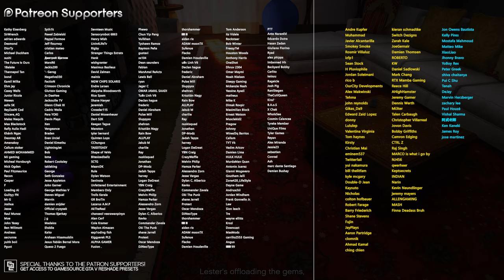GTA 5: First Person Cutscene - 'Mr. Philips' POV Mission Walkthrough on RTX 3090 [4K]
• GameSource Reshade Preset🌈:
🟢GeForce RTX™ 3090 OC
🔴Ryzen™ 7 5800X
🔵32GB RAM

ignore :
Grand Theft Auto V | Grand Theft Auto 5 | GTA V | Mission on RTX GameSource 4k gameplay 60fps | Ultra graphics | NaturalVision Evolved | NVE | GTA 5 Gameplay for PC 4K 60FPS / Xbox One X / PS4 PRO includes a 4k 60fps gameplay with mods and Ultra graphics. Grand Theft Auto IV is a 2008 action-adventure game developed by Rockstar North and published by Rockstar Games. It is the first main entry in the Grand Theft Auto series since 2004's Grand Theft Auto: San Andreas. Set within the fictional Liberty City, based on New York City, the single-player story follows Eastern European war veteran Niko Bellic and his attempts to escape his past while under pressure from loan sharks and mob bosses. The open world design lets players freely roam Liberty City, consisting of three main islands. Grand Theft Auto IV takes place in 2008, within a redesigned version of Liberty City. The design of the setting focuses on a recreation of four of the boroughs of New York City: Broker (based on Brooklyn), Dukes (Queens), Bohan (The Bronx), and Algonquin (Manhattan).